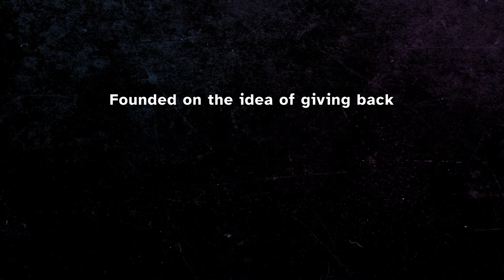Infinity 2 Cymbal Line 2022 / PIO Prelims / In the Lot with Seavine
Check out the 2022 Infinity 2 Cymbal Line in the lot in WGI PIO prelims competition!